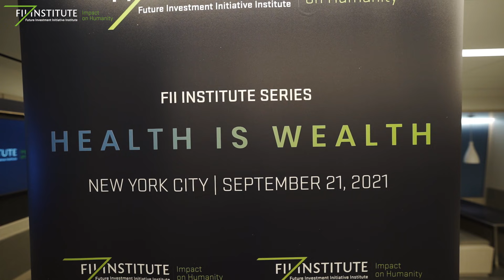FII Institute's "Health is Wealth" Highlights, With Global Infectious Disease Index Announcement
The Best of FII Institute's "Health is Wealth" event in just 4 minutes, plus the announcement of the Global Infectious Disease Index.

Alongside the United Nations General Assembly (UNGA), the FII Institute's hybrid event on the topic of “Health is Wealth” convened the world’s most prominent governmental and corporate leaders on September 21, 2021, in New York City, to address the pressing issues of today: the future of health, pandemic responses, biotechnology, and more. Now is the moment to charter a path toward more equitable, sustainable, and resilient health systems